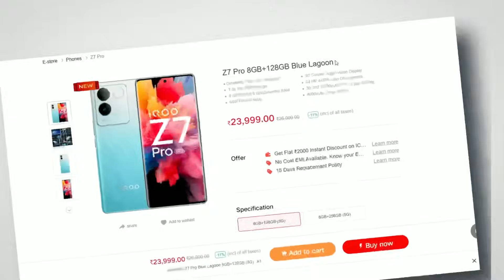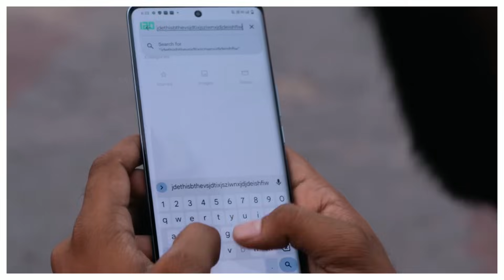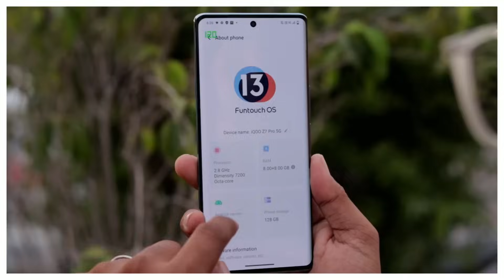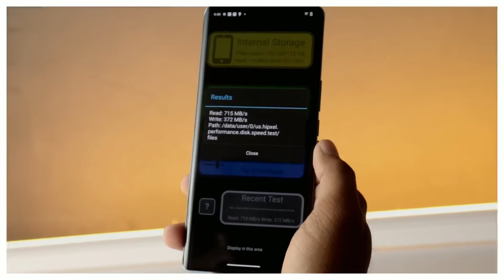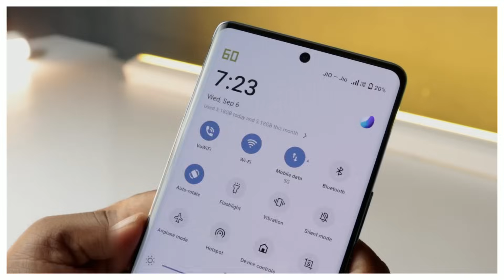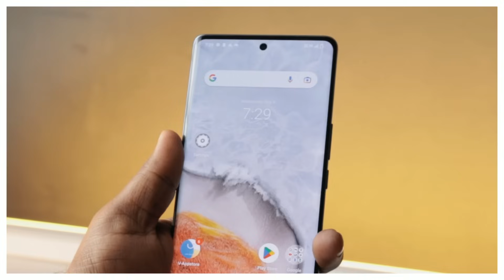iQOO Z7 Pro 5G | First Retail Unit After 48 Hours Review | Mediatek 7200 Ki Reality😱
iQOO Z7 Pro 5G || First Retail Unit After 2 Days Review || MTL 7200 Ki Reality😱

IN this video i m going to share you review  of Powerful Curve Display Phone iQOO Z7 Pro 5G  by iQOO Vivo with all pros and cons.

iQOO Z7 Pro vs Nord ce 3
iQOO Z7 Pro 5g Camera Review
iQOO Z7 Pro 5g after 2 days review
iQOO Z7 Pro 5g  MediaTek Dimensity 7200 and  120Hz curve display reality
iQOO Z7 Pro 5g Everything You Need to Know before buy.
iQOO Z7 Pro 5g Major problem.

Intro - 00:00
Box Contents  - 00:13
Design & Build- 0:26
Haptics - 01:14
Display - 01:23
Display Quality  - 01:40
Security Features - 02:03
Sound Quality - 02:10
Software - 02:24
Performance - 02:51
Gaming Performance - 03:22
Heating Issue - 03:42
Battery or charging - 03:56
Network & 5G - 04:23
Other Feature - 03:58
call recording  - 04:36
Storage Cons - 4:40
Rear Camera with Cons- 05:03
Selfi Camera - 05:47
Video Quality - 06:06
Conclusion - 06:19

Infinix Note 30 5g  Price in India starts at Rs 12,999. In this video we do Infinix Note 30 5g  Full Depth review in Hindi and a detailed Review For Infinix Note 30 5g  in Hindi, including Infinix Note 30 5g  Camera Review, Infinix Infinix Note 30 5g  Speed Test, Infinix Note 30 5g  gaming test and more